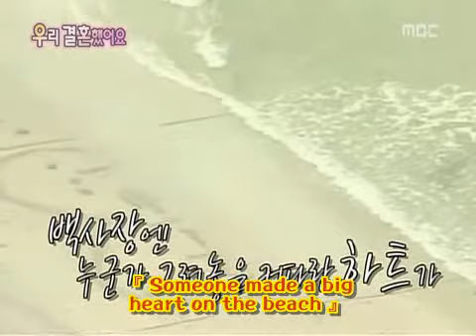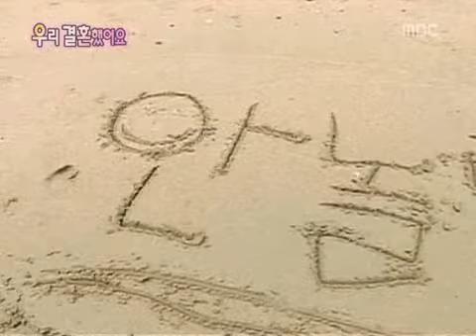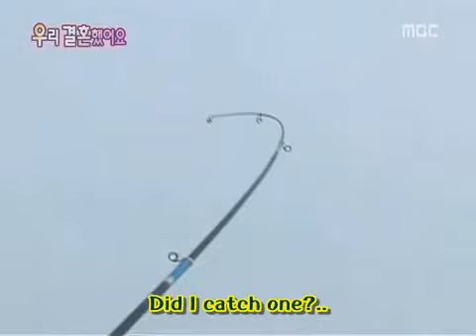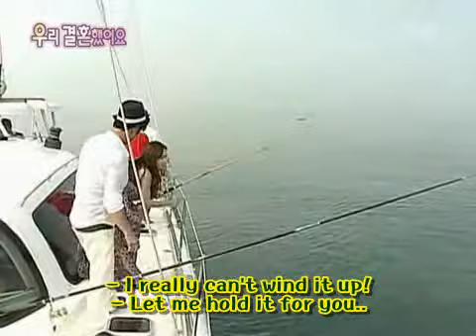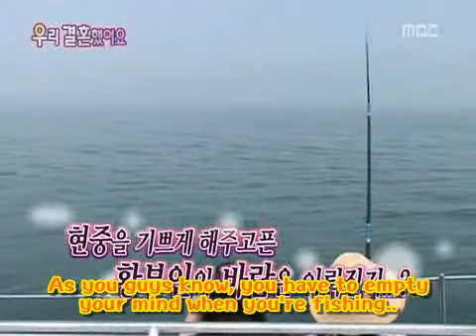We Got Married - Kim Hyun Joong and Hwang Bo #6 (Vacation with AlShin couple) with English subs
We Got Married is a South Korean TV show pairing up celebrities to pretend as married couples.  One of the  famous couple was Hyun Joong and Hwang Bo, also known as "Ssangchu Couple"(lettuce couple).

You'll fall in love with Kim Hyun Joong's 4D personality in this TV series.   He's so charming and will make you laugh!

Happy watching!

*video credit as marked on the video